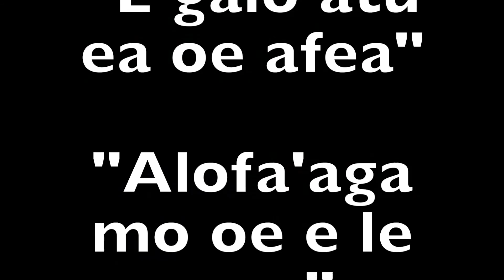Rev Enele F Alo SlideShow (2017)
Artist: Penati Alo, Tinei Alo & Herman Alo